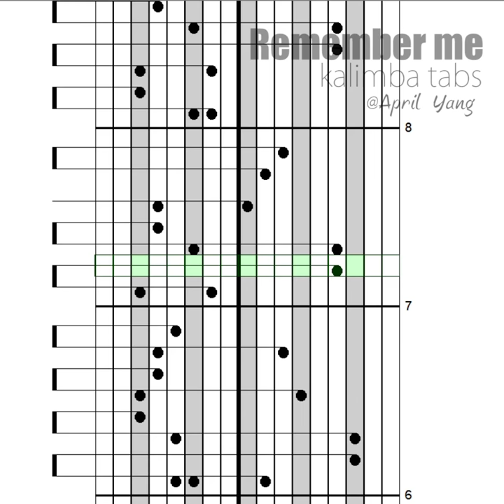【Kalimba tabs】Remember Me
Many people want this, i'm very busy these days, always forget to upload the tabs. Hope you won't complain :)

♫ MUSIC SHEETS
● Instagram ➝aprilyangxd